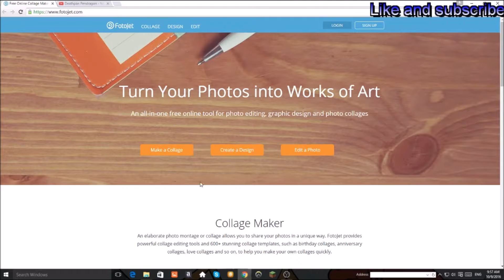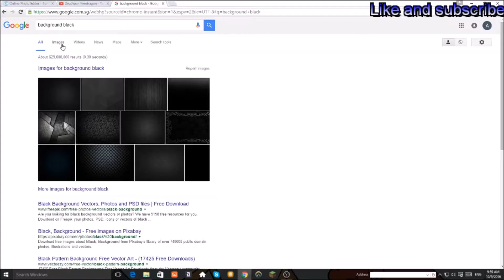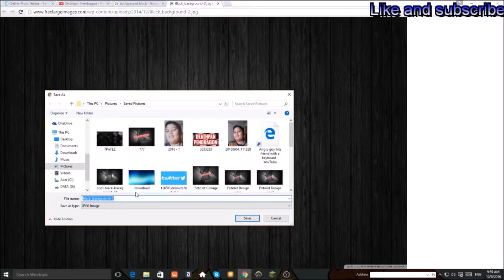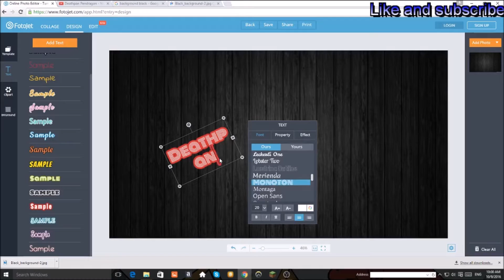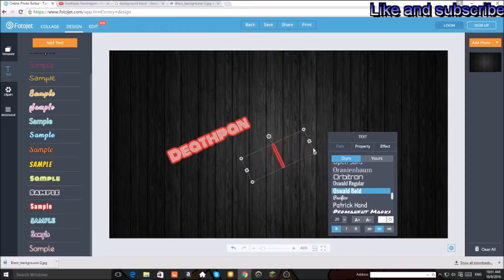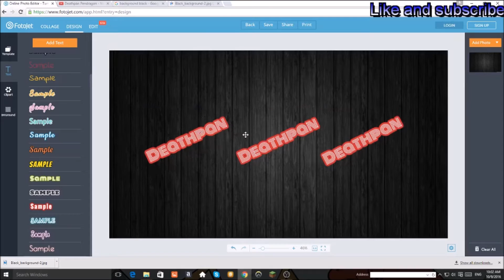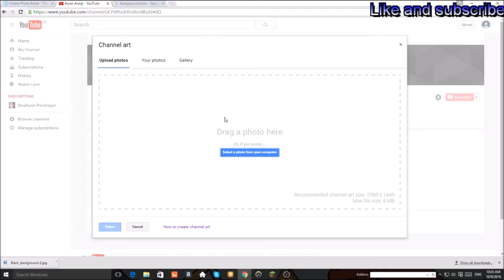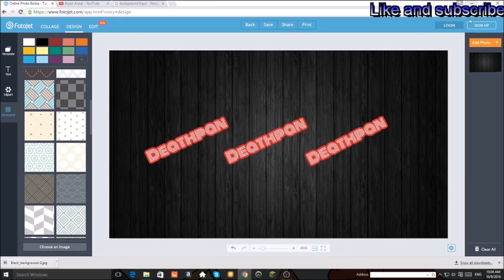How To Make Your Own Youtube Channel Art